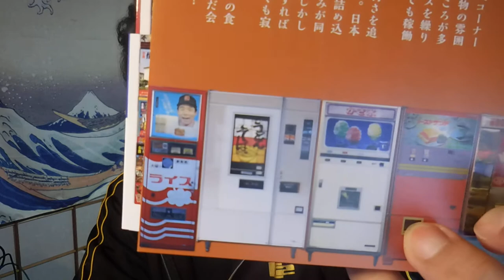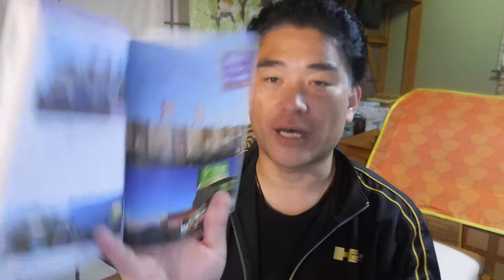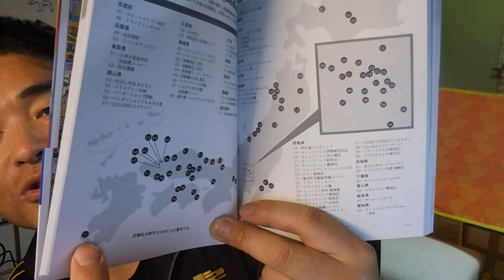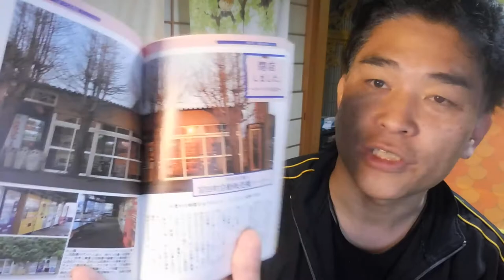【松じゅん】なつかしい自販機＋カンフー＋暴走族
【日常】びっくり仰天！コロナ禍で、もつ煮込みの自動販売機の売り上げがすごい話

「件名：速稼塾（あなたのお名前）」